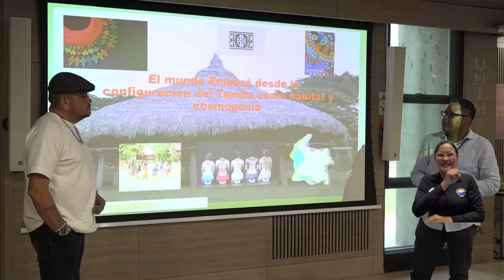UNIMAGDALENA, epicentro de reflexiones sobre la reivindicación de los pueblos de América Latina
Con éxito y una masiva participación se vivió la cuarta edición del Coloquio Internacional en Educación, Interculturalidad y Territorio; un espacio liderado por la Facultad de Ciencias de la Educación de la Universidad del Magdalena, que propició discusiones académicas, reflexiones y conocimientos sobre la reivindicación de los pueblos de América Latina. Más de 200 asistentes de diferentes países dan cuenta del éxito de este evento que tuvo una nutrida agenda académica y cultural.